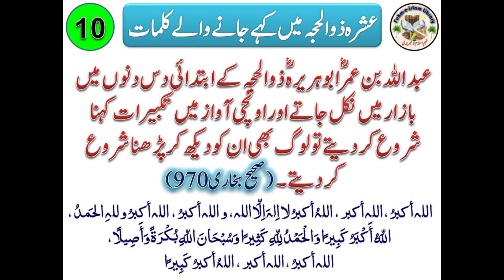zilhujj key 10 din ki Fazil|,ashrae zilhuj k fazail ,zillhujj,zilhujj key 10 ki Fazilat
this video is about zilhujj azkar ibada routine,
zilhujj k 20 din k fazail
zilhujj key fazail
zill hujj k dus din ki Fazilat,zil hajj ki fazilat in urdu,#9 zil hajj ka roza